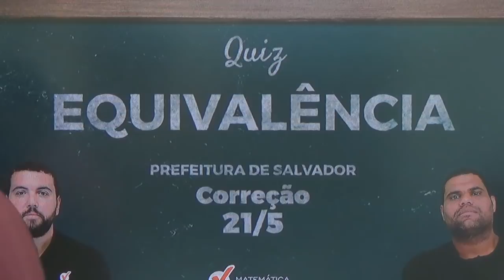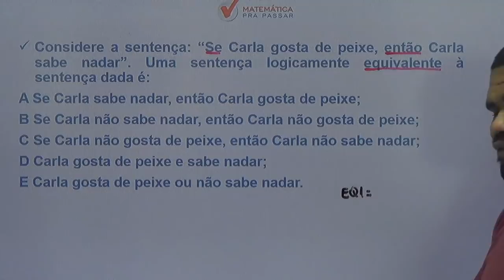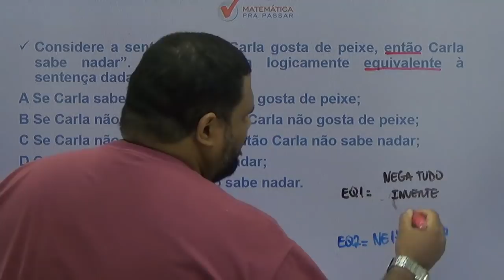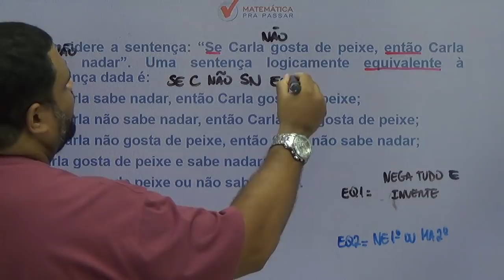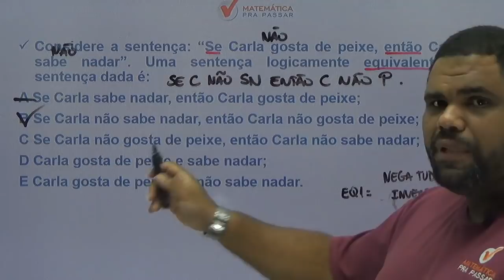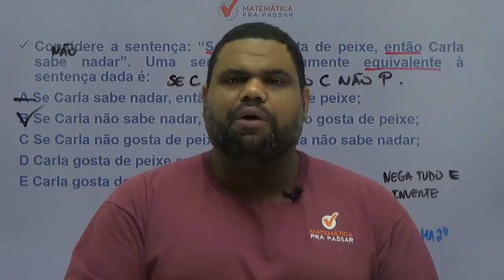CONCURSO PREFEITURA DE SALVADOR: APRENDA EQUIVALENCIA LÓGICA PARA FGV.[2019]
Mais um QUIZ chegando e dessa vez é para o concurso da PREFEITURA DE SALVADOR, o assunto é a EQUIVALENCIA LOGICA DO SE ENTÃO , nosso professor, MARCÃO, ensina um pouco do MÉTODO MPP para transformar a história da sua vida na Matemática e no Raciocínio Lógico.